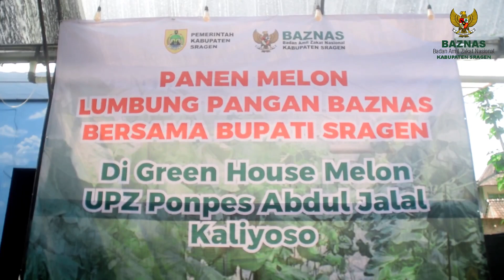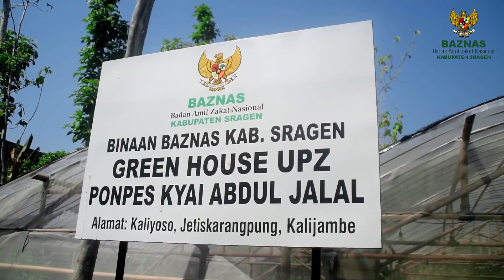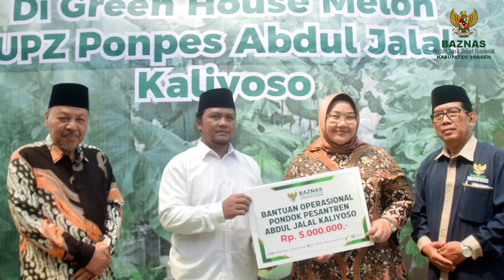Panen Melon - Baznas Sragen Bersama Bupati Sragen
Pada tanggal 1 Agustus 2023, BAZNAS Kabupaten Sragen bersama Bupati Sragen panen melon Lumbung Pangan BAZNAS di Green House UPZ Ponpes Abdul Jalal Kaliyoso.

BAZNAS Kabupaten Sragen meluncurkan program ekonomi produktif berupa lumbung pangan Melon yang kedua di Kecamatan Kalijambe tepatnya di Ponpes Kyai Abdul Jalal Kaliyoso yang merupakan salah satu UPZ Pondok Pesantren milik BAZNAS Sragen.

BAZNAS Kabupaten Sragen membina dan memberdayakan santri di Ponpes Kyai Abdul Jalal Kaliyoso. Sebelumnya, para mustahik yang akan mengelola Green House Melon mendapatkan pelatihan khusus dan dibekali pengetahuan tentang melon, cara menanam, hingga perawatannya.

Terimakasih kepada seluruh muzakki yang telah menyalurkan dana ZIS melalui BAZNAS Kabupaten Sragen, Semoga kita semua dapat bekerja sama menuntaskan kemiskinan di Kabupaten Sragen. Berkah berzakat